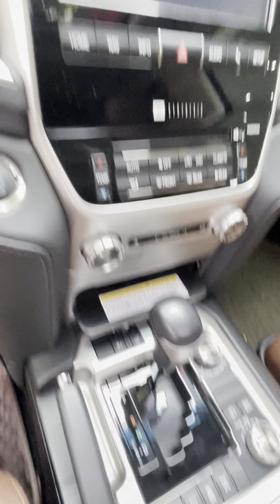Hút khí tự nhiên động cơ V8 . 4.6L. Land cruise sx 2020 dần đi vào lịch sử . Anh chị qtLH:0989980380